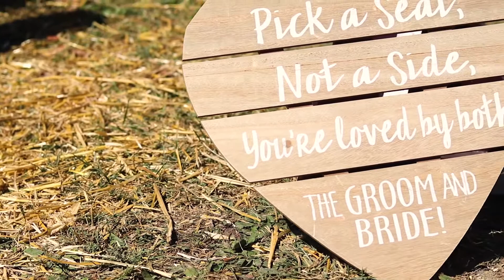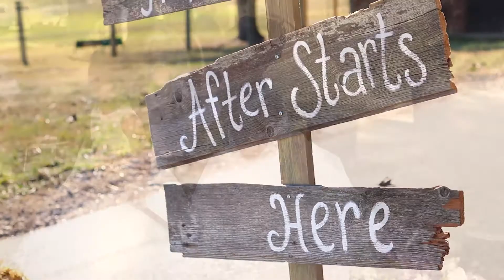Dobyns Wedding Highlight